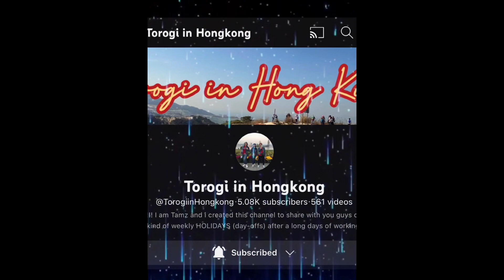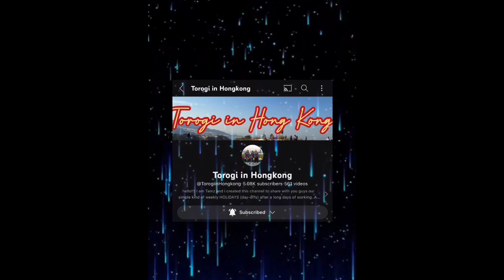Photo compilation WILD TIGERs